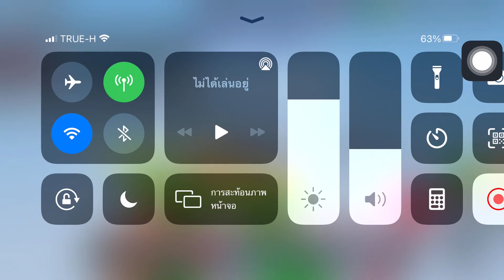Cursed Roblox Bedwars...